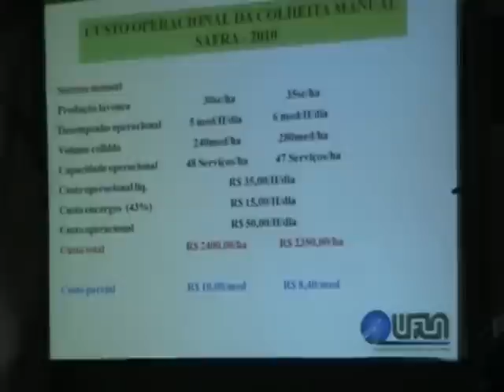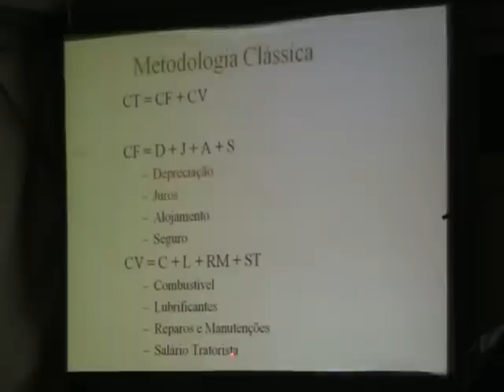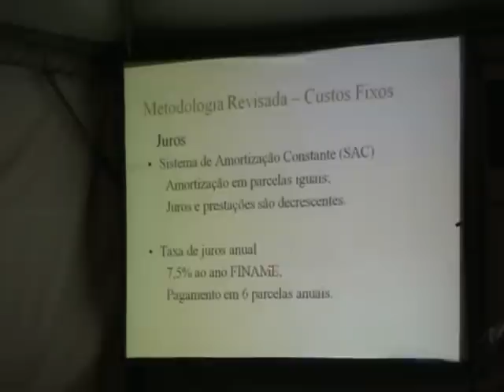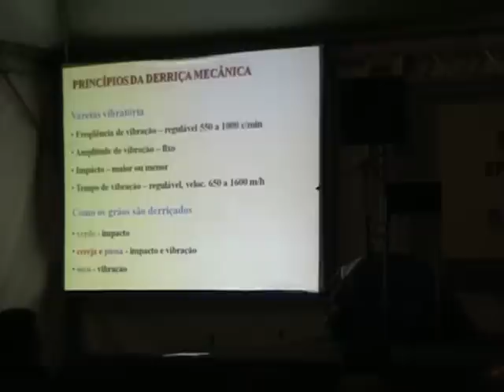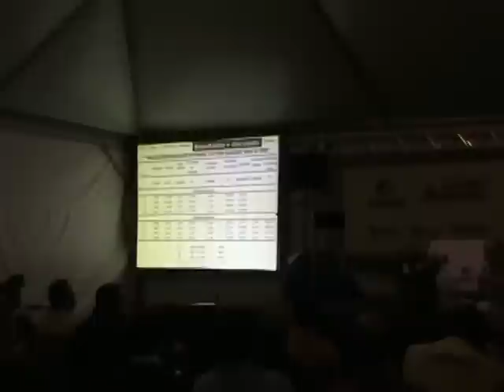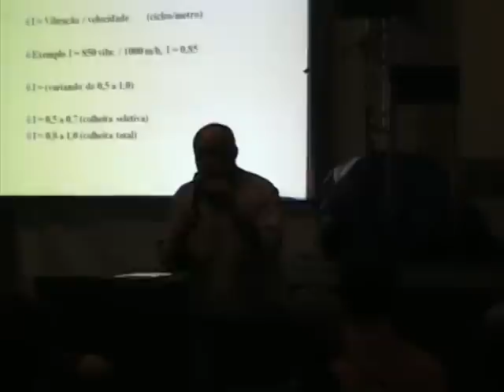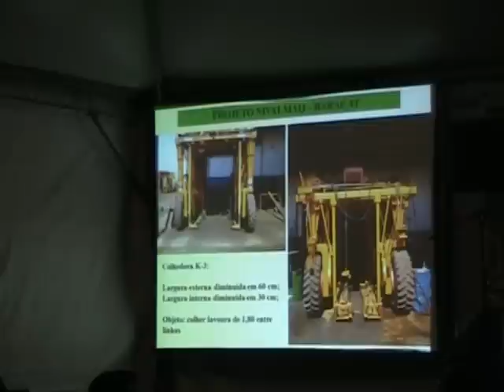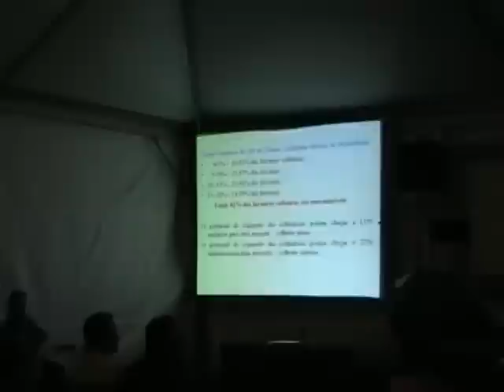Expocafé 2011 - EPAMIG - Palestra Colheita Mecanizada do Café Fábio Moreira da Silva UFLA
2º SIMPÓSIO DE MECANIZAÇÃO DA LAVOURA CAFEEIRA Colheita mecanizada do café
(Prof. Fábio Moreira da Silva/UFLA)